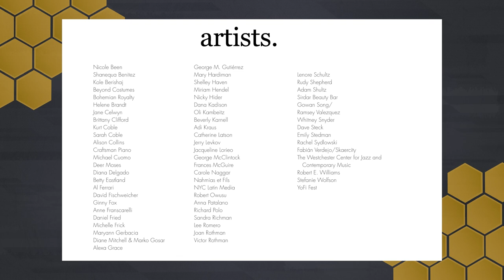The Bronx Buzz | YOHO 19th Annual Artists Open Studio, 5-11-23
Join us for a new episode of The Bronx Buzz. In this segment, Gary Axelbank meets with Jerome Levkov to discuss the 19th annual YOHO open studio weekend, and event where you get to tour the historical Alexander Smith Carpet Mills factory buildings at the Carpet Mills Arts District (CMAD), with over 50 artists having their work on display, we also take a look at Jerome’s wonderful paintings, as Gary gets an indepth look at his artwork.